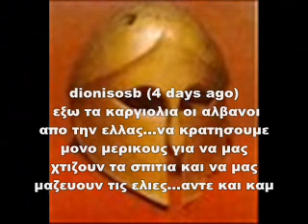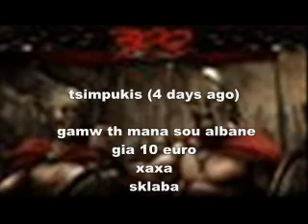Emeis oi Ellhnes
NEOELLHNES